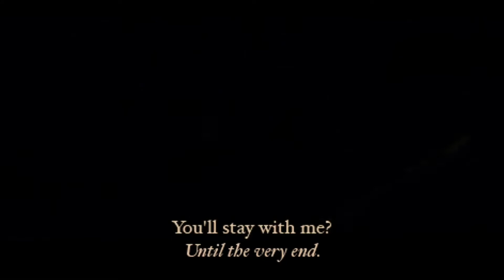Somewhere by David Garrett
In vain have I struggled. It will not do. My feelings will not be repressed. You must allow me to tell you how ardently I admire and love you. Mr. Darcy
Jane Austen, Pride And Prejudice